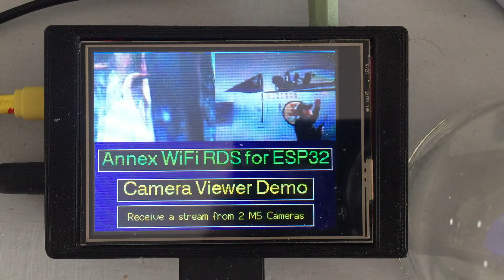Annex WiFi RDS M5Camera viewer - ESP32 -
Demo of a simple video streaming viewer developed with Annex  WiFi RDS for ESP32
It shows the stream coming from 2 M5stack cameras loaded with AnnexCam.
The whole program is less than 50 lines of code.